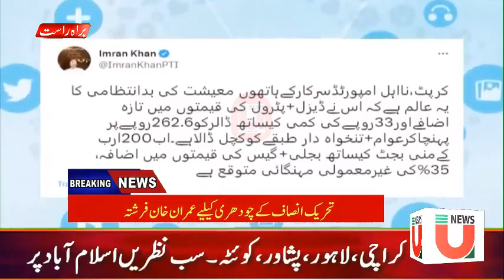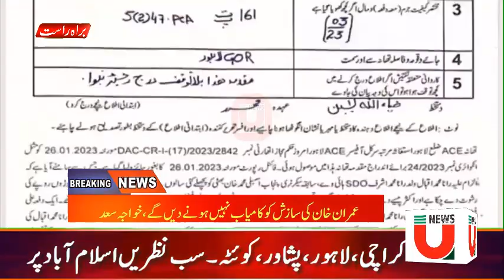U News Headlines 12am - U TV - 30 Jan 2023